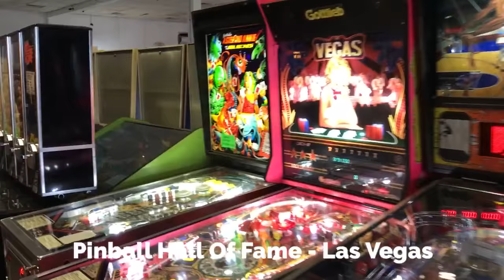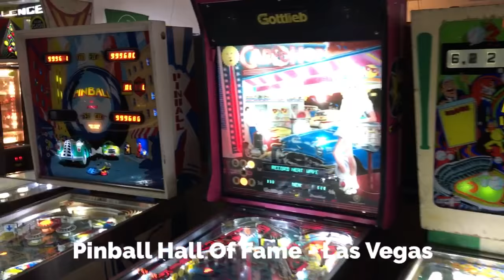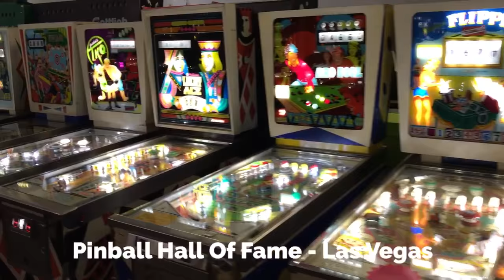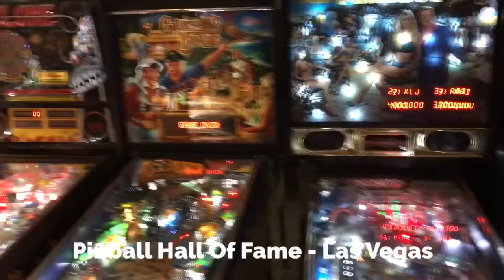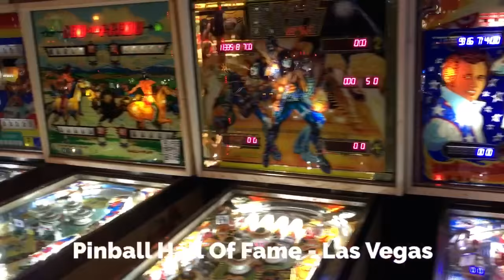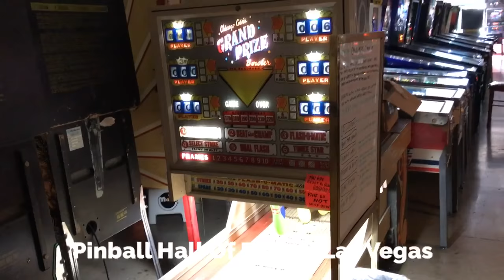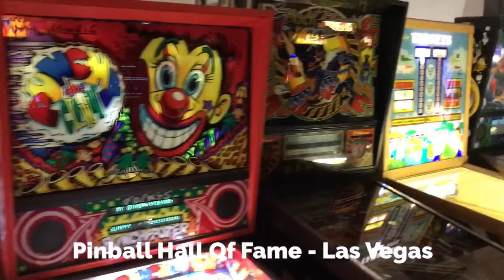Pinball Hall of Fame Museum walk-through in Las Vegas Nevada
The Pinball Hall of Fame is an interactive museum with pinball machines that you can actually play along with video games, skill games and other vintage arcade machines. It is located in Las Vegas at 1610 E. Tropicana Ave is one of the largest pinball collections in the world owned by Tim Arnold. Inside you will find hundreds of pinballs and some rare games, like only one in the world, Pinball Circus from Midway or 1 of 10 Gottlieb's Goin' Nuts and much more! Admission is Free! All games operate on traditional quarters and games range in price from 25 cents to a dollar.  It's something different to do in Vegas other than gambling your money away in a slot machine.  It’s the most fun you can have in Vegas for ten bucks! This video was shot February 7, 2017 when Myrtle Beach Pinball Museum was visiting.